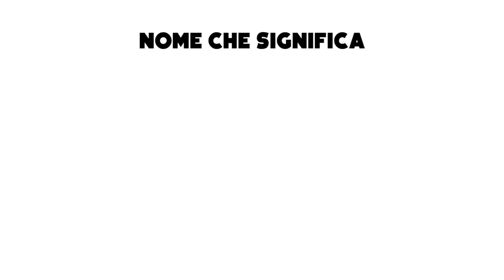Ecco il Motivo per cui l’Orca È Soprannominata Assassina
L’orca è un cetaceo di grosse dimensioni conosciuto col soprannome di assassina, ma non tutti sanno perché. Quando scoprirete il motivo la guarderete con occhi diversi! In questo video vi presentiamo una lista di animali marini che hanno una reputazione terrificante, a partire da una creatura estinta che ci fa ancora accapponare la pelle per finire con un polpo capace di uccidere 26 adulti in un minuto. Scorrete la lista per conoscere 7 predatori marini che vi faranno gelare il sangue nelle vene e per scoprire il motivo per cui le orche assassine sono considerate anche più pericolose degli squali.